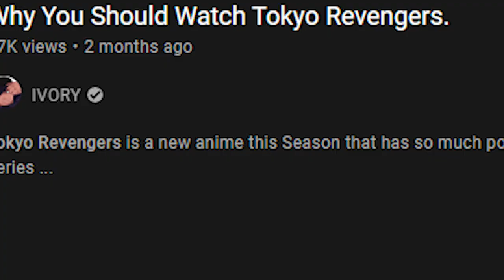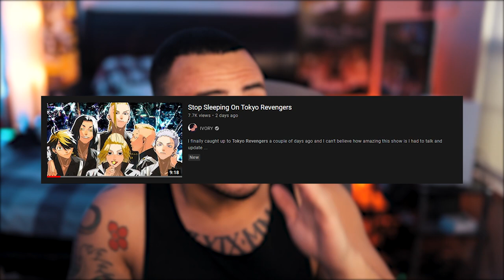KISAKI SHOWS UP! Tokyo Revengers Episode 14 LIVE REACTION!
With this new episode of Tokyo Revengers we finally get to see who takes the new spot of the 3rd Division Captain of the Toman. I can't say I wasn't surprised with the person that Mikey decides to choose...